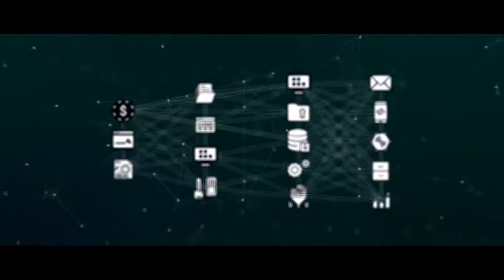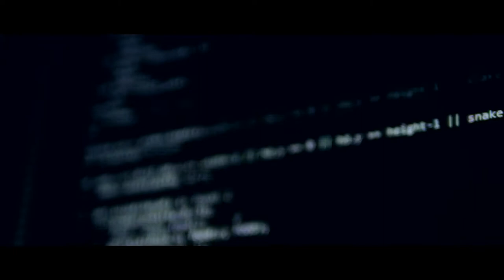What is SophiaTX? | Cryptoclips Trailer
Connect to blockchain and reshape your business model.

Bitcoin: 14C7VT7JyCvEsDiC4sb9SwtX2dWrzVF5CG
Ethereum: 0x43888Fefbb1b55Ea615943df8a4e1EFF4a7d4A79
Dash: Xw9GkCDzzpK7JfTpwHuhjfE3Wox9SJCp13
Litecoin: LMi8zvAL71oN8pH5fjgBQDV4vz2XFje4zb